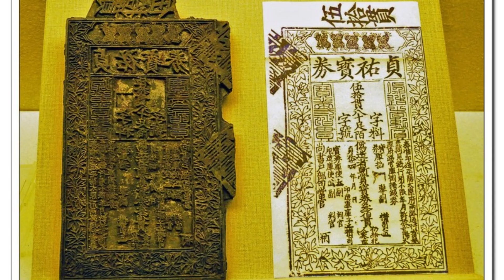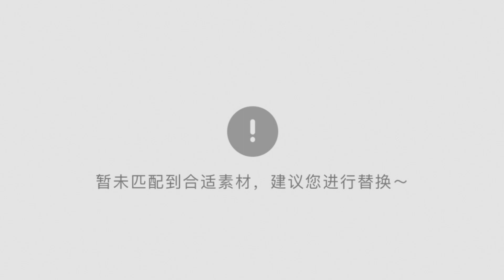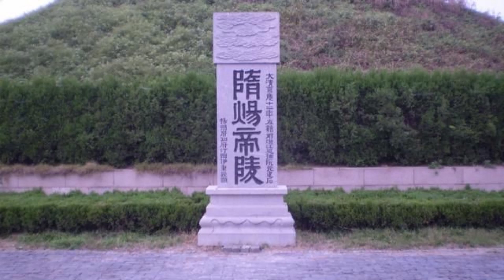人人爱慕—东汉光武帝刘秀皇后阴丽华 中国历史